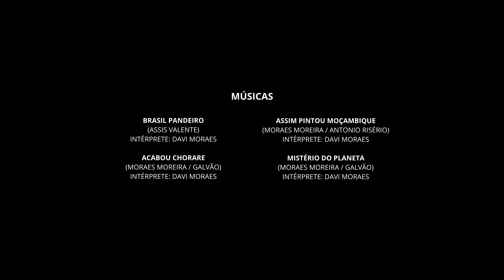Moraes para sempre Moreira | Os Novos Baianos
“Moraes para sempre Moreira” é uma websérie documental sobre o músico, poeta e compositor brasileiro Moraes Moreira. Em quatro episódios, Davi, filho do cantor, convida o público a recordar as memórias e histórias contadas por seu pai. A infância em Ituaçu, município da Bahia, suas viagens por Salvador, São Paulo, Rio de Janeiro, os grandes encontros com Luiz Galvão, João Gilberto e a formação dos Novos Baianos, até a carreira solo, entrelaçadas por imagens de arquivo pessoal da família.

Além de relatos e fatos do pai, contados por meio de referências e lembranças do filho, alguns clássicos musicais que compõem a história de Moraes Moreira e dos Novos Baianos, tocados por Davi, também estarão nessa conversa com o público.

No segundo episódio, "Os Novos Baianos" Davi conta sobre a formação da banda que se tornaria uma das mais populares e famosas da música brasileira, dentro de um cenário político histórico do país. Ao longo do episódio, o filho também fala sobre o encontro do pai com João Gilberto, a união do samba com o rock, além das críticas recebidas pela banda.

Durante os anos 1970, Moraes integrou a banda Novos Baianos, lançando discos que mesclam rock, samba, afoxé e outros ritmos, com letras atemporais, influenciados pela efervescente Tropicália. Juntos, os Novos Baianos inovaram o que até então se conhecia como música popular brasileira. A partir de 1975, Moraes seguiu carreira solo, lançando mais de 20 álbuns, como os clássicos Lá vem o Brasil Descendo a Ladeira (1979), Tocando a Vida (1985), 50 Carnavais (1997) e Ser Tão (2018). O artista faleceu aos 72 anos, em 13 de abril de 2020.